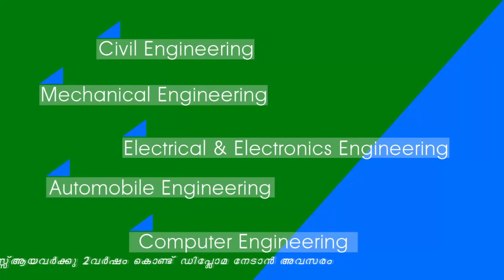കുറ്റ്യാടി താലൂക്ക് ആശുപത്രിയുടെ പ്രവർത്തനങ്ങൾ മെച്ചപ്പെടുത്താൻ തീരുമാനം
ഡെങ്കിപ്പനി പടർന്നു പിടിക്കുന്ന സഹചര്യത്തിൽ കുറ്റ്യാടി താലൂക്ക് ആശുപത്രിയുടെ പ്രവർത്തനങ്ങൾ മെച്ചപ്പെടുത്താൻ ആശുപത്രി മാനേജിങ് കമ്മിറ്റി തീരുമാനം